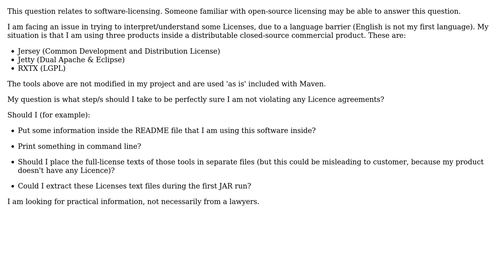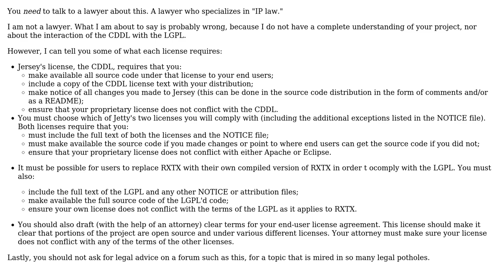Software Engineering: Mixed licenses inside product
With thanks & praise to God, and with thanks to the many people who have made this project possible! | Content (except music & images) licensed under CC BY-SA | Music | Images & others | With thanks to user Knight of Ni user Joe user greyfade and the Stack Exchange Network Trademarks are property of their respective owners. You are responsible for your own actions.